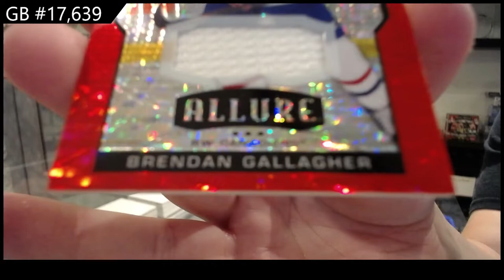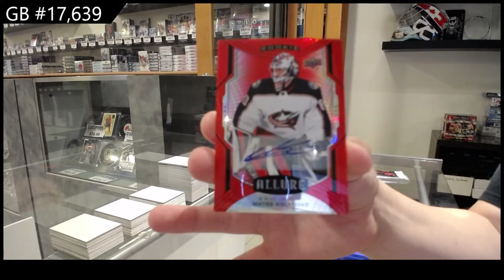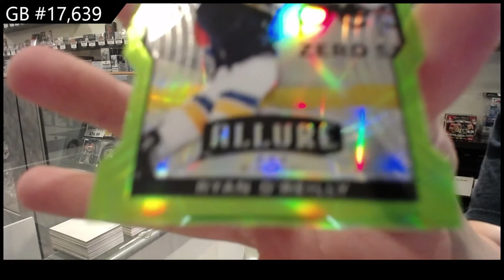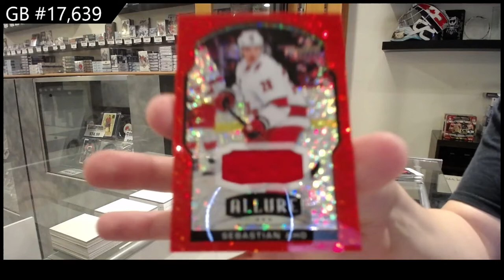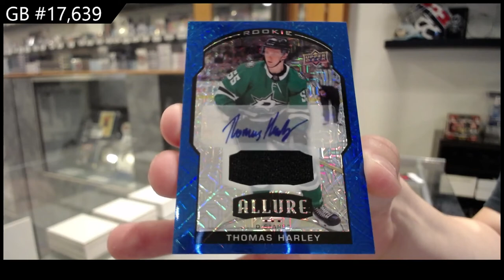20-21 Upper Deck Allure Hockey 3 Box Break - C&C GB #17,639